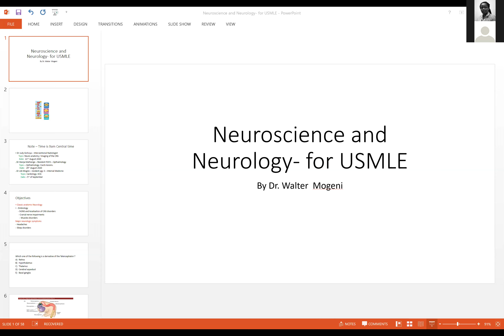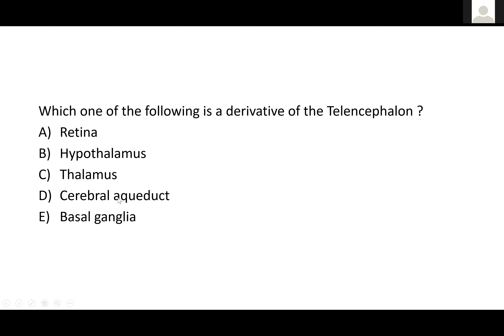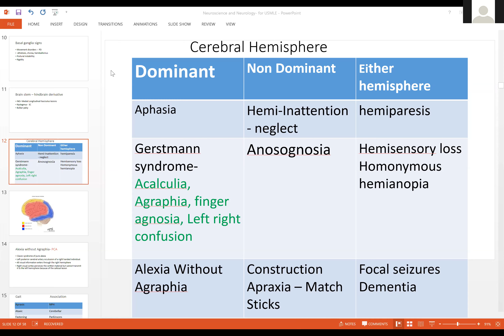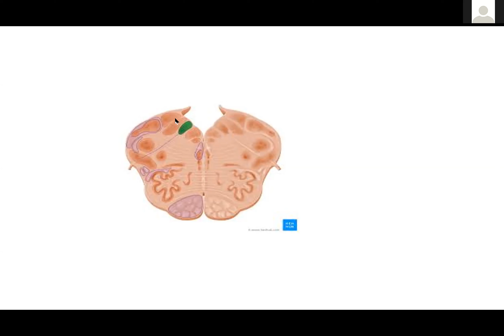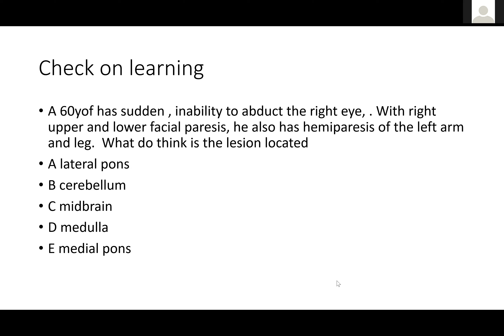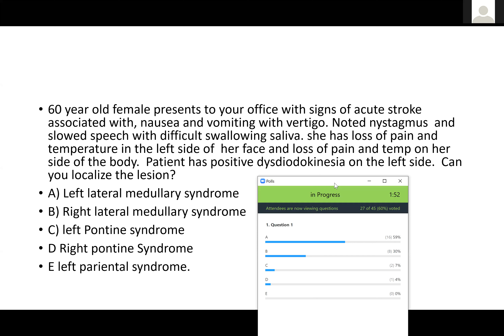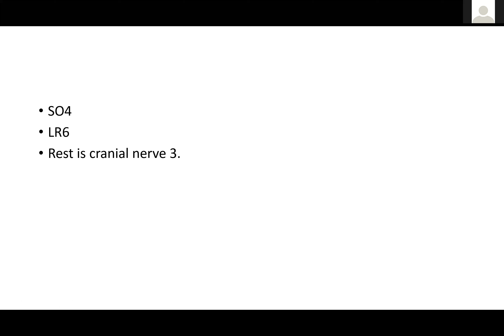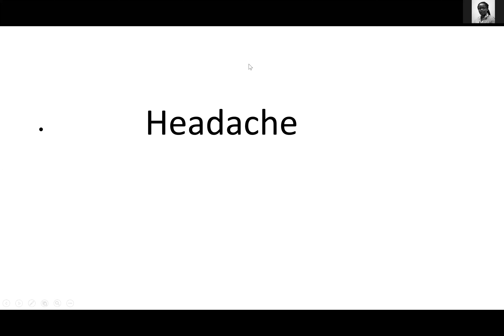Mogeni & Gichoya Notes - Session 2: Neurology gamesmanship with Dr.Mogeni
Gamesmanship for tackling USMLE step 1 neuroanatomy